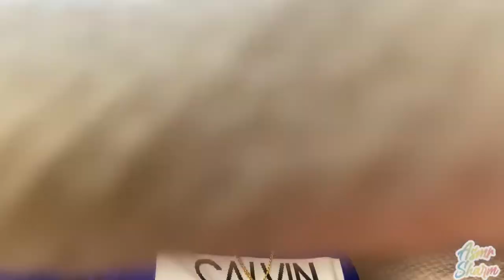ASMR Quitando Algo de Tu Ojos There's Something In Your Eye